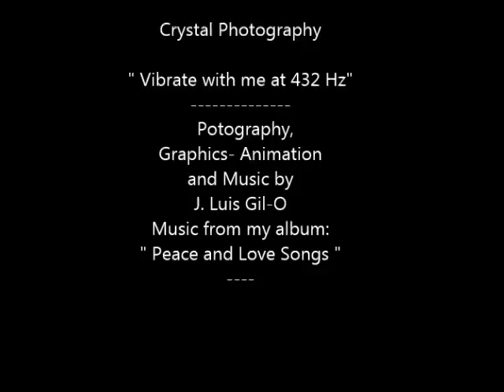Crystal Photography - Vibrate with me at 432 Hz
" Vibrate with me at 432 Hz " is a song to feel good and happy today.